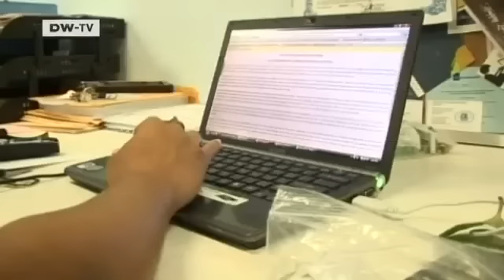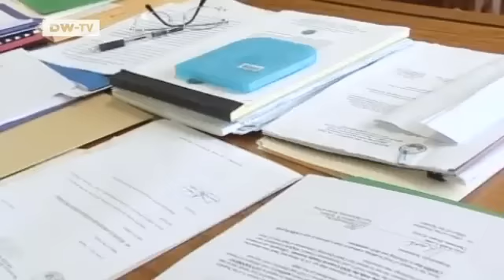Micronesia: Futile Fight against Submersion | Global 3000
They produce few CO2 emissions, but are suffering most from the effects of climate change. Island republics in the southern Pacific like the Marshall Islands, the Republic of Palau and the Federated States of Micronesia are faced with rising sea levels, disappearing coastlines and -- perhaps most disturbing -- a growing lack of fresh water.The rest of the world, however, hardly seems to notice. A race against time has now begun in the midst of 'paradise'.

What can be done to prevent the corals in the region's more than 870 reefs from dying out? And how can the inhabitants stop coastal erosion on around 1,200 islands?